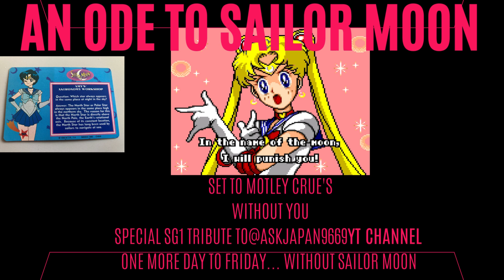An ode to Sailor Moon and a special dedication to one of my favorite YT Channels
Set to Motely Crue WITHOUT YOU
Also @gwar and @OuijaMacc and Twisted Sister

Dialouge sourced from his video
"I’m 50 years old Japanese man struggling with midlife crisis. I had a big secret."